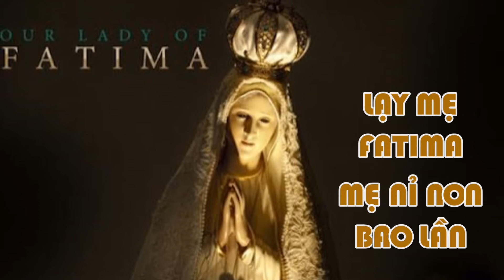13-10 : ĐỨC MẸ HIỆN RA LẦN CUỐI TẠI FATIMA CÁCH ĐÂY 104 NĂM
🎹 Sáng tác:
🎤 Trình bày:  Lm Nguyên Lễ
📀 Video karaoke : LM. NGUYÊN LỄ
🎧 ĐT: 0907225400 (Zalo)